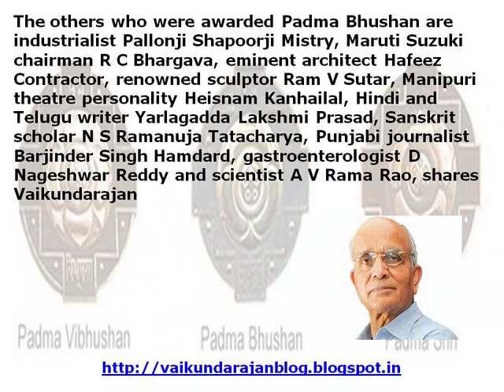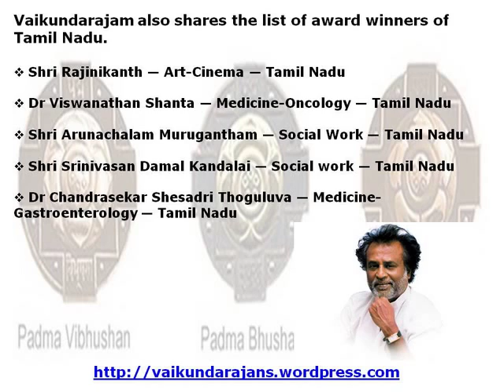Vaikundarajan Congratulates Padma Shri Award Winners Of 2016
Renowned personalities from across the fields of sports, entertainment and public service were awarded the Padma Bhushan, Padma Vibhushan and Padma Shri Awards on Republic Day of 2016, says Vaikundarajan